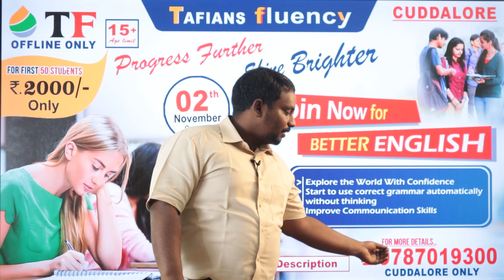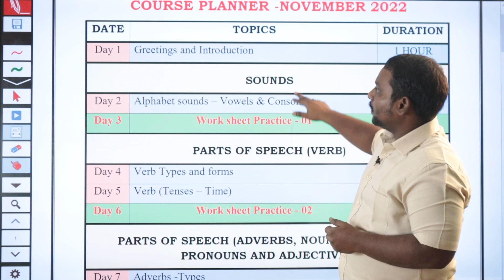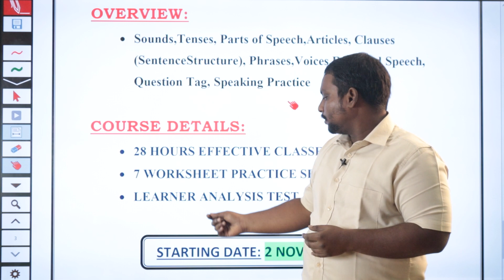TAFIANS FLUENCY | SPOKEN ENGLISH CLASS | START @ 02.11.2022 | TAF IAS ACADEMY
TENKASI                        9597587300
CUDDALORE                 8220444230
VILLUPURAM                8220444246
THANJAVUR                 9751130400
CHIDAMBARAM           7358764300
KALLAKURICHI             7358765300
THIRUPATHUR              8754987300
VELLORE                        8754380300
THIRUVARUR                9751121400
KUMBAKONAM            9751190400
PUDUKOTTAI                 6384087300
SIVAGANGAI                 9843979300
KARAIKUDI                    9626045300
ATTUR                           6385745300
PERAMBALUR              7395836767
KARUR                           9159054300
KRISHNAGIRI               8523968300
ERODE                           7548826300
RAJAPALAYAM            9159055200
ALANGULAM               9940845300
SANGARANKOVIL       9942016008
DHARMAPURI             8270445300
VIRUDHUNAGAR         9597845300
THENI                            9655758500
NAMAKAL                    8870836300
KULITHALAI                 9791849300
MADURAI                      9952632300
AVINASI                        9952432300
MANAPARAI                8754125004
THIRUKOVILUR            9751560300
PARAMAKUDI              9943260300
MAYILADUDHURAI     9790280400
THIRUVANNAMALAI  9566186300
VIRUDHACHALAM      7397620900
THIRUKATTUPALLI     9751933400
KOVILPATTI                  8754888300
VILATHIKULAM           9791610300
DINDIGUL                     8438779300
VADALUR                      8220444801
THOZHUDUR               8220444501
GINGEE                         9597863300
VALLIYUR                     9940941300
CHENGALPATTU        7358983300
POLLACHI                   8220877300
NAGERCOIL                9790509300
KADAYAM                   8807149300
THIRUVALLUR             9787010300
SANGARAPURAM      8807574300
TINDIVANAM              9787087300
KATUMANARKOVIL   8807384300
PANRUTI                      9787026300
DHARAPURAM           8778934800